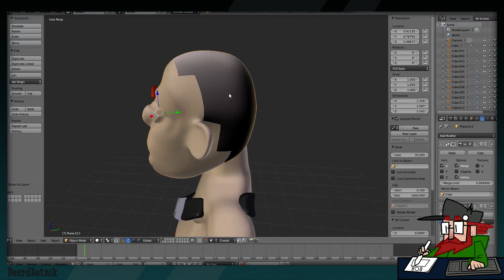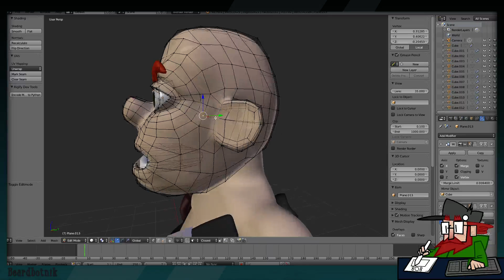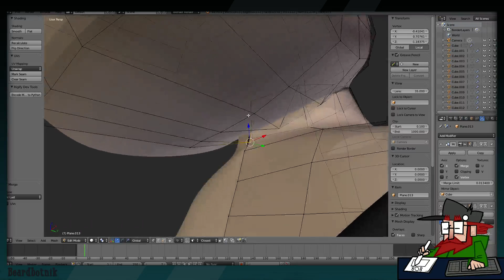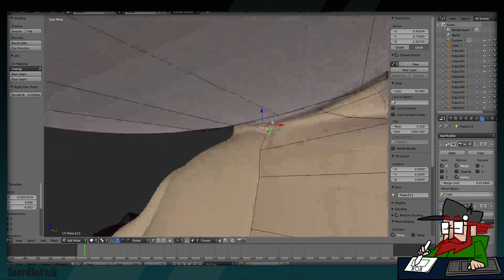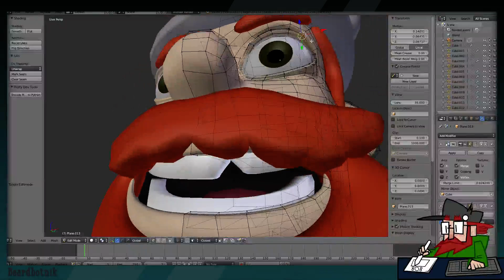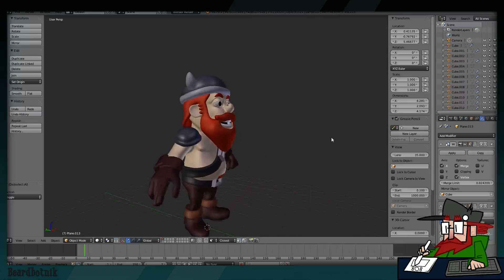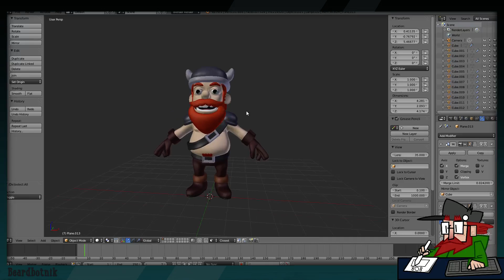Yogcart Simon Model #2 - 7 / 7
The second stream of development on the Simon characer model for Yogscart -- Watch live